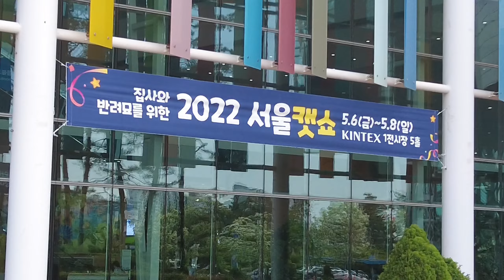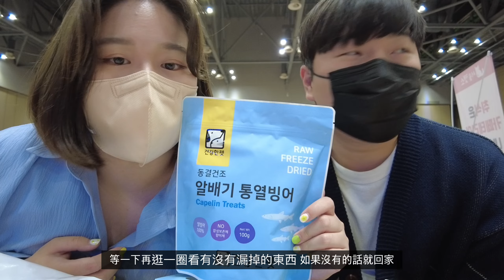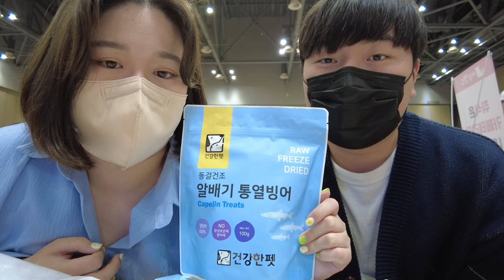cat expo vlog #30😻|| 캣쇼에서 20만원 쓴 냥집사 || 在貓博覽會花了20萬 || 국제커플 대만 한국 고양이 일기 台韓情侶 台灣 韓國 貓日記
안녕하세요. 한국대만 국제커플 이한대왕입니다. 저희의 소소한 일상을 담은 영상을 만들었어요.

film by iPhone 13 pro dji pocket 2